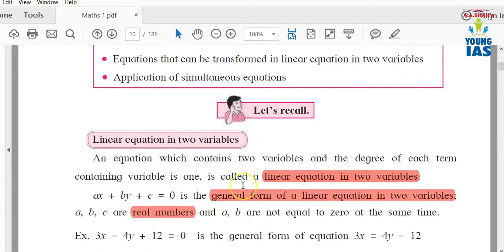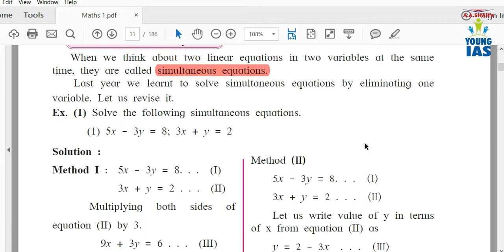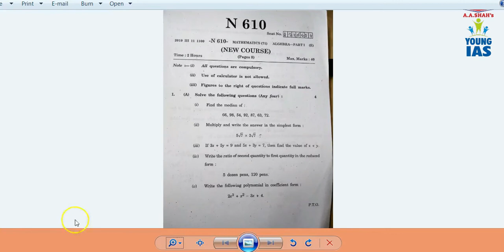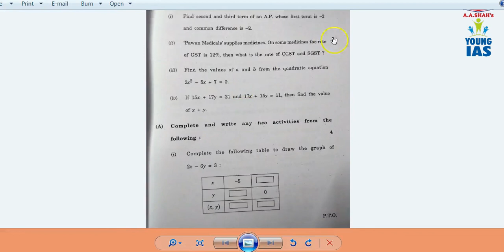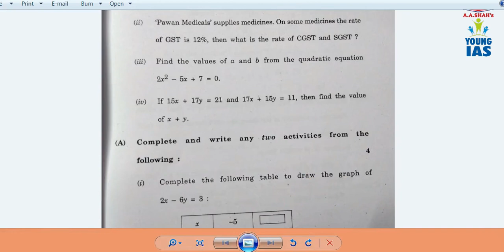Maths 1 | SSC Chapter 1 | Linear Equations in Two Variables | Practice Set 1.1 | Part 2 | Class 10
Chapter 1 Linear Equations in Two Variables Part 2. Maths 1 Class X SSC